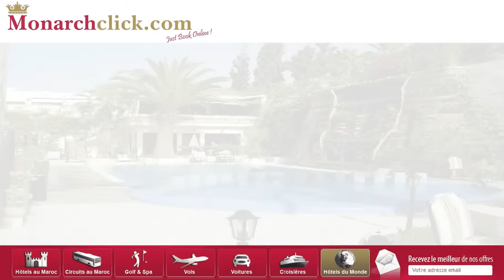Hotel Atlantic Agadir par MonarchClick.com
Hotel atlantic hotel 3 étoiles, en plein centre de la ville , 5 minutes de la plage d'Agadir